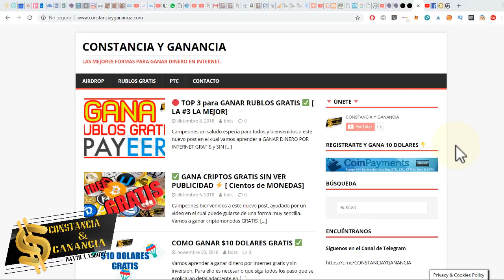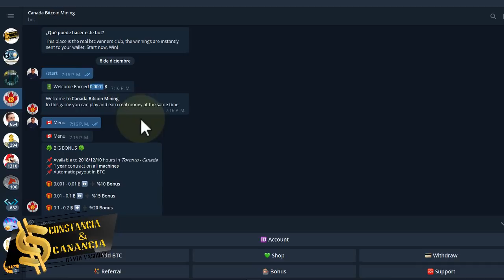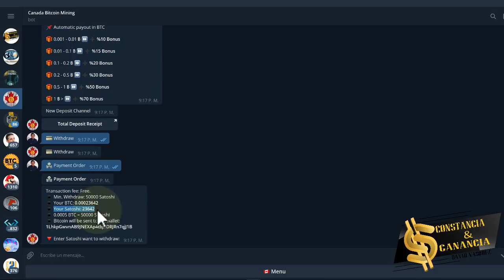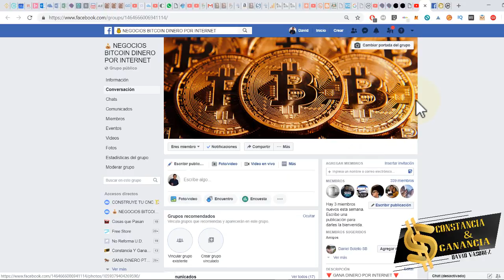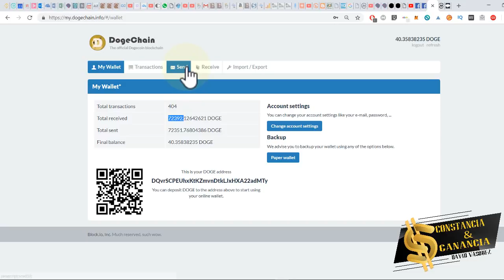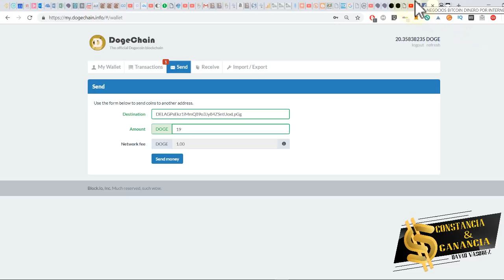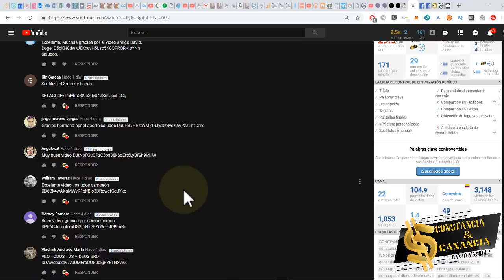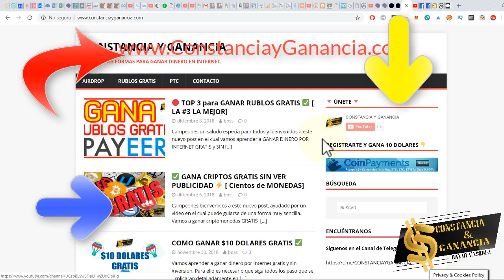NUEVO BOT para GANAR BITCOIN GRATIS AHORA 🎁 [PRUEBA DE PAGO]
Todos los pasos, pruebas e pago y forma de retiro estan en el video .

INVERSIONES  🚀

🔥 GRATIS 😍